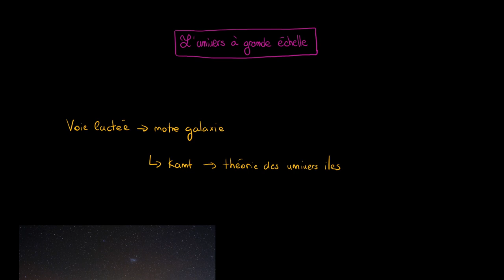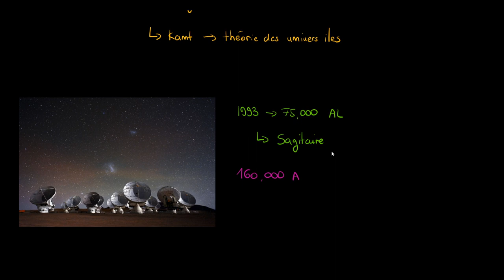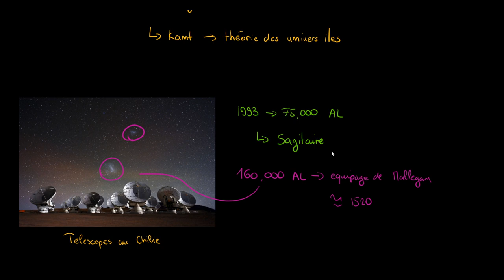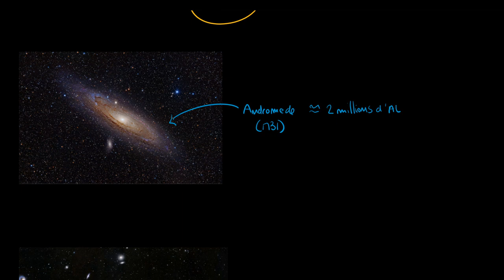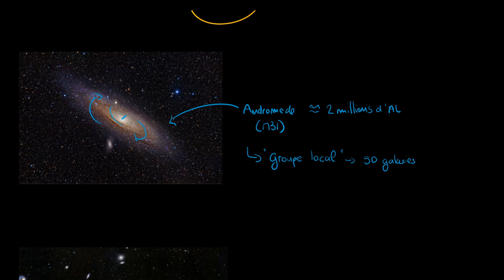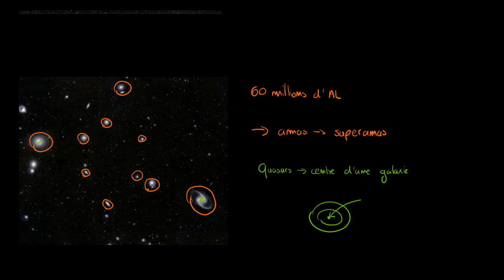Astronomie - L'astronomie à grande échelle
Retrouvez-moi en live sur Twitch Dans cette vidéo nous allons "dézoomer" encore plus largement et voir ce qui compose l'univers à une échelle encore plus grande.

Table des matières:
0:00 - La voie lactée
1:32 - Les galaxies les plus proches de nous
4:36 - La galaxie d'Andromède
6:06 - Les "superamas"